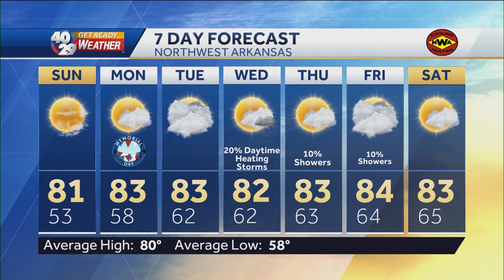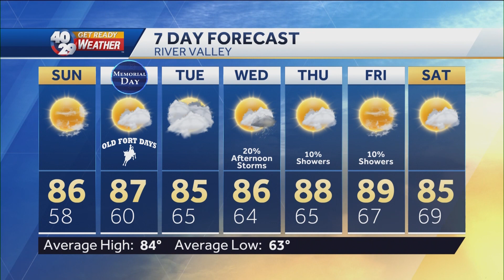Robert Suhr 40/29 News At 5pm Forecast 5-27-23